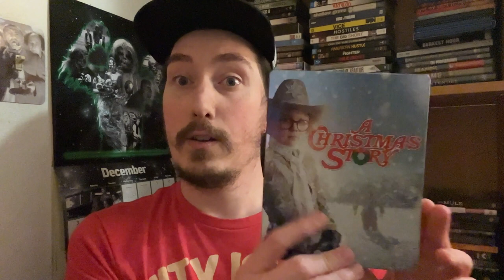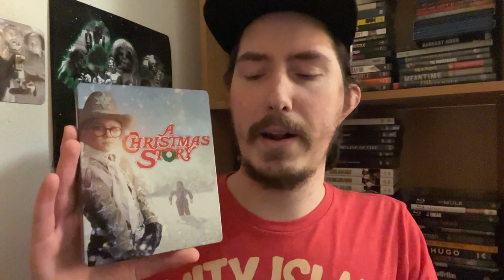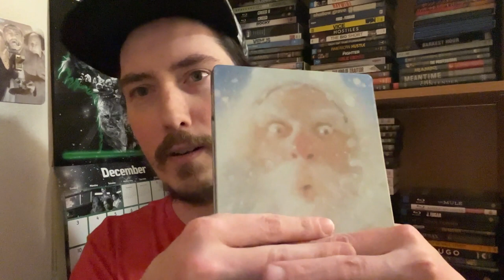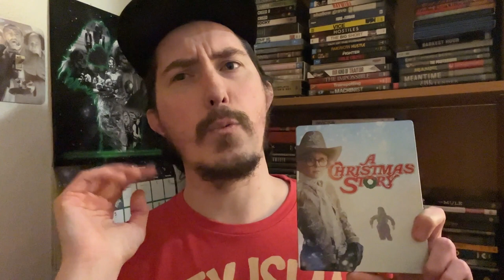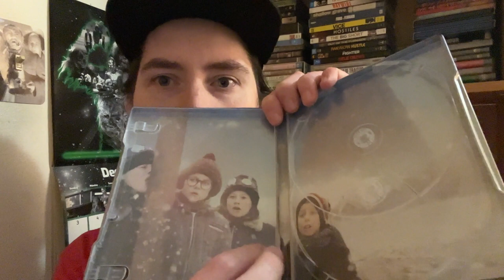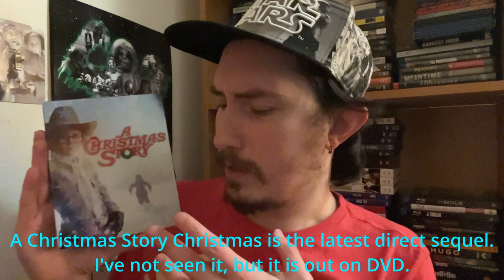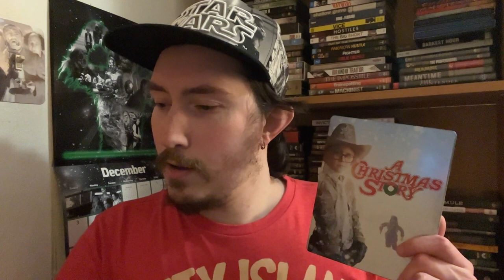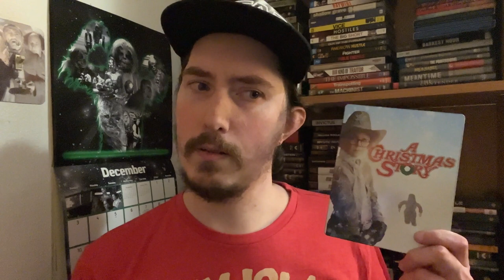Film Talk: Episode 420- A Christmas Story (40th Anniversary)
Today, I'm talking about Bob Clark's cult classic A Christmas Story for it's 40th Anniversary, starring Peter Billingsley, Melinda Dillon and Darren McGavin.